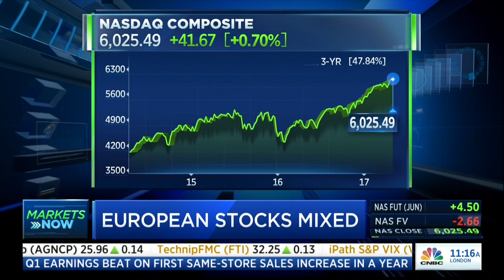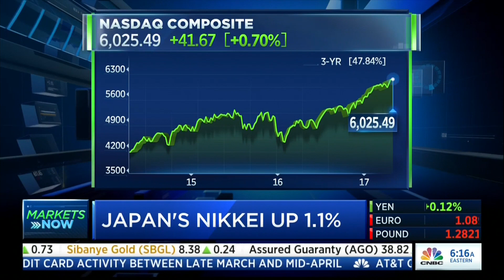Michael Tyler - CNBC Squawk Box 4/26/17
Discussion (beginning at 2:30 mark) of U.S. corporate earnings growth supporting stocks, European financial stocks, and how the federal deficit will become a political issue again after an 8-year pass.